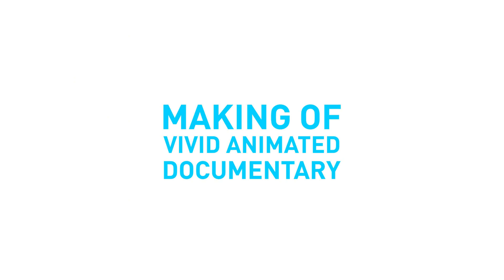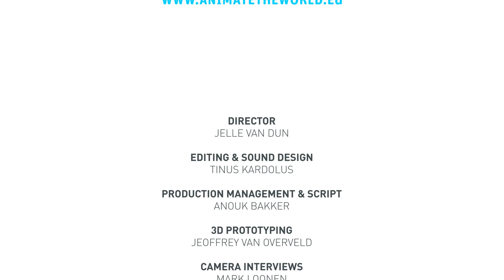Making of animation for Visual Design platform VIVID's animated documentary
Making of the VIVID (Value Increase by Visual Design) project connected several european visual design organisations. At Animate the World we created an animated documentary about their efforts to promote visual design. We animated in the streets of Breda, Turnhout, Antwerp, Lille, Tourcoing, Southampton and Cambridge.